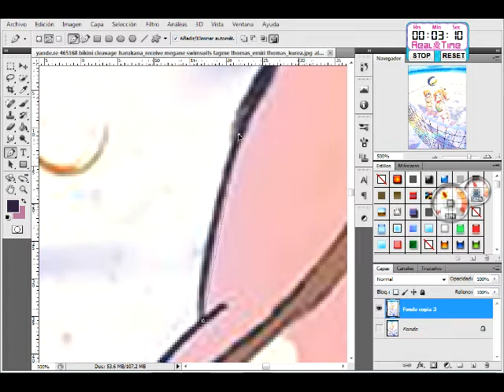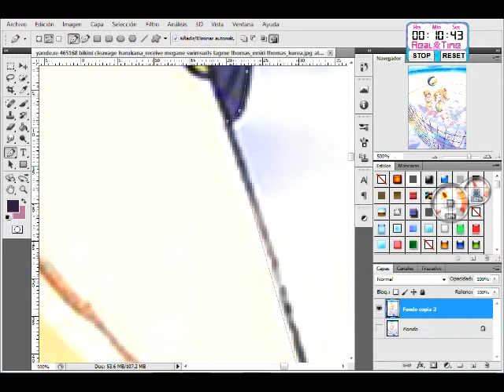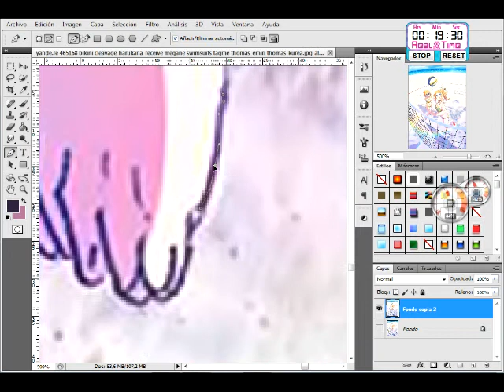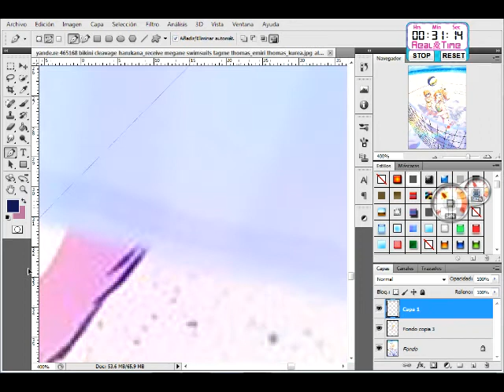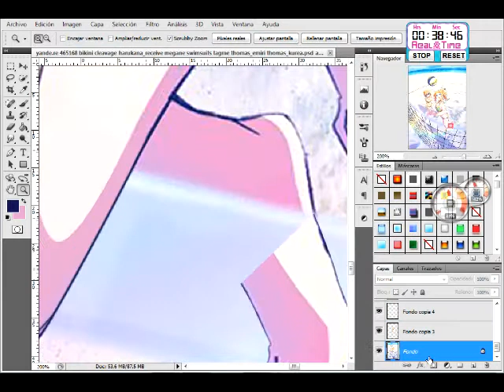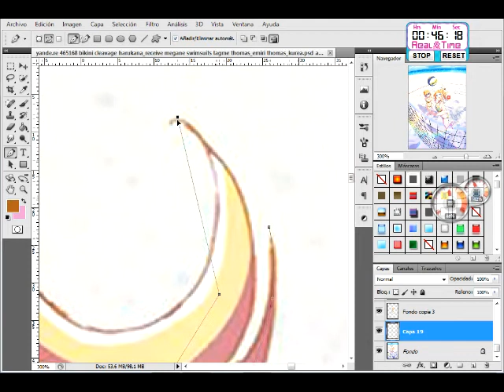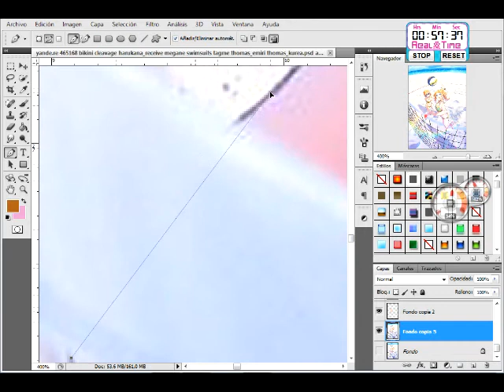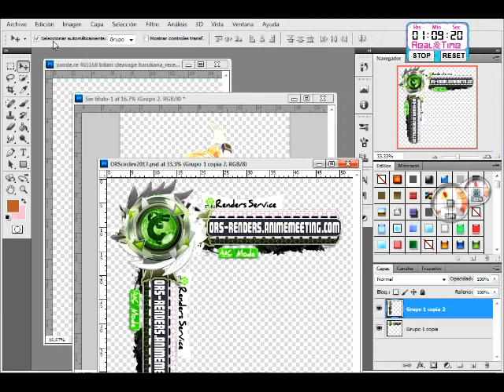Harukana Receive:Thomas Sisters Kakoii+Sexy Sport Bikini Pose HD Render